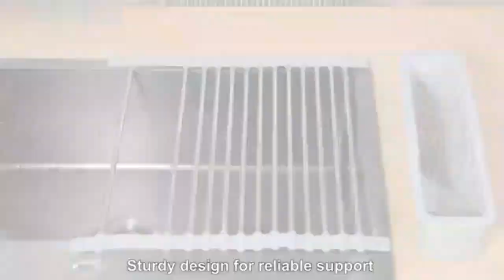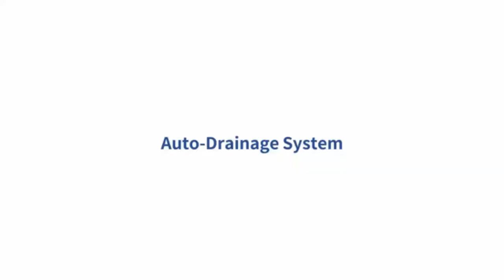BOOSINY Over The Sink Dish Drainer Drying Rack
Transform your kitchen space and keep your countertops clutter-free with the BOOSINY Over-the-Sink Dish Drainer Drying Rack! This sturdy, multifunctional rack is perfect for drying dishes, holding utensils, and even organizing cutting boards, knives, and other essentials. Designed to fit most sinks, it maximizes vertical space, saving you valuable counter room while keeping everything within easy reach. Durable, rust-proof, and easy to assemble, this dish drainer is built to withstand daily use without compromising style. Say goodbye to messy countertops and hello to a more organized, efficient kitchen!

Features:

Adjustable design to fit most sinks
High-quality stainless steel, rust-resistant
Multifunctional racks for dishes, utensils, and more
Easy assembly and simple to clean
Ideal for small kitchens or maximizing space
👉 Transform your kitchen today! [Link to product]

is a participant in the Amazon Services LLC Associates Program an affiliate advertising program designed to provide a means for website owners to earn advertising fees by advertising and linking to amazon.com, audible.com, and any other website that may be affiliated with Amazon Service LLC Associates Program.

In this video Portions of footage are not original content produced by  Top 10 Best Amazon Review Products. Portions of stock footage of products were gathered from multiple sources including, Amazon, manufacturers, and various other sources.
"All claims, guarantees, and product specifications are provided by the manufacturer or vendor. Top 10 Best Amazon Review Products  Review cannot be held responsible for these claims, guarantees, or specificati